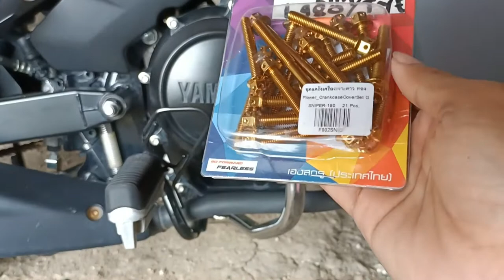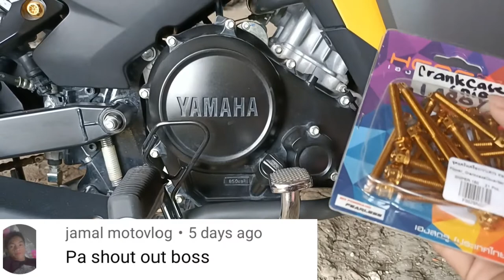HENG GOLT BOLTS SET/SNIPER 150 /INSTALLED FOR SNIPER 155vva/ARTLAO TV 👍